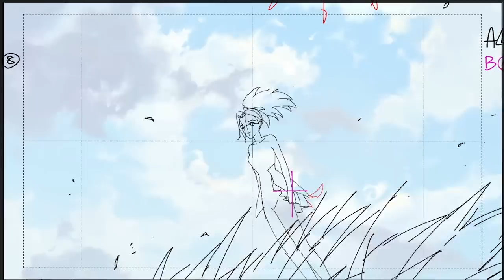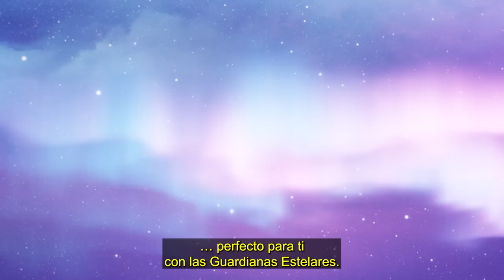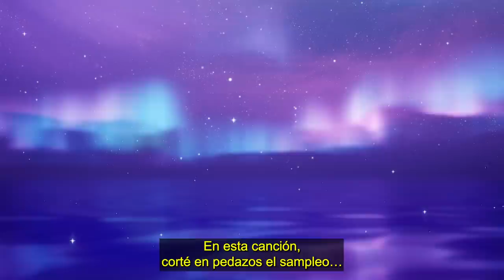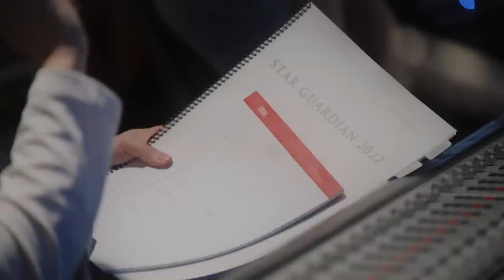La creación de Everything Goes On con Porter Robinson | Guardianas Estelares 2022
Desde las primeras ideas hasta el corte final de audio, Porter Robinson nos detalla su viaje musical detrás de ''Everything Goes On'', el himno oficial de Guardianas Estelares 2022.